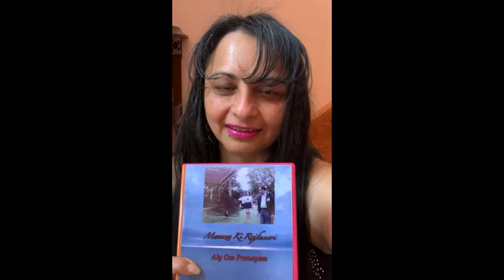Africa, Aly Om Pranayam © Anisha Sadrudin Arts Inc.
© 2018 Anisha Rhemtulla. All Rights Reserved.
 Anisha Rhemtulla is the Author, Composer, Director and Producer Songwriter and Actor of Aly Om Pranayam DVD ISBN 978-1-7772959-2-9 and along with book ISBN 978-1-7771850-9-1. A Musical Story.  A true story of a girl in 19th century who was born in Mwanza, Tanzania. Grew up as a princess to her mother and father.  At the age of 13 composed "Om Ya Aly" and titled "Al Amira Anisha".